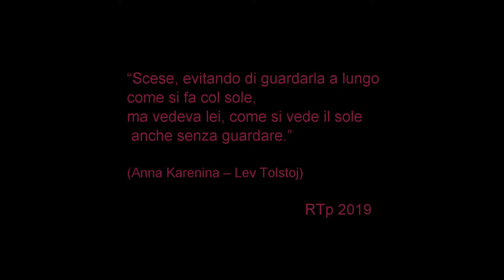Album di famiglia n.8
'O primmo ammore - Peppino Gagliardi